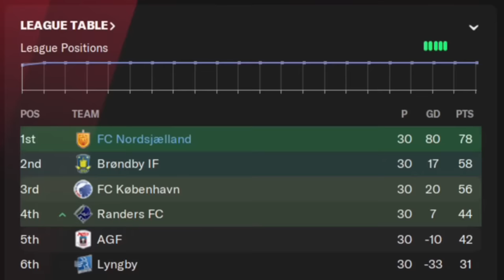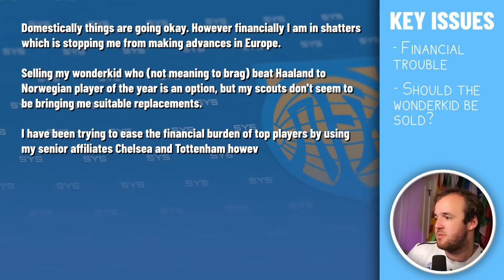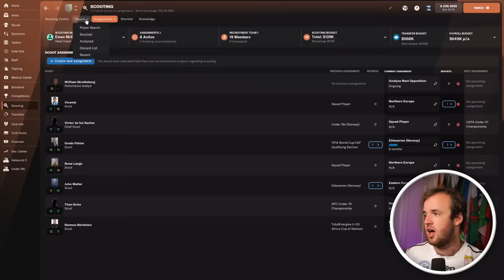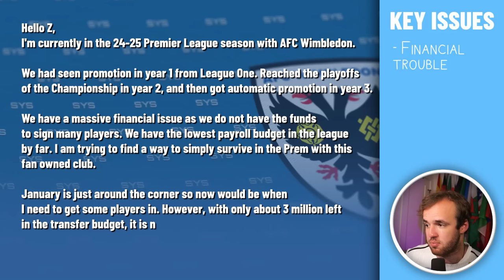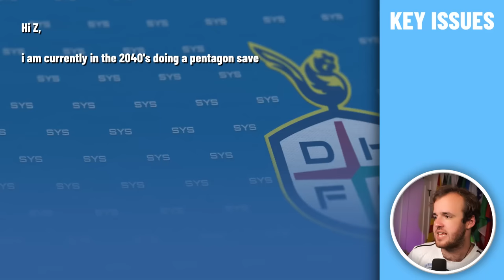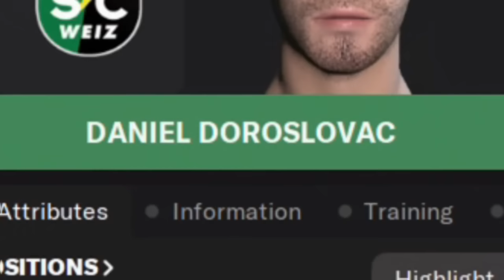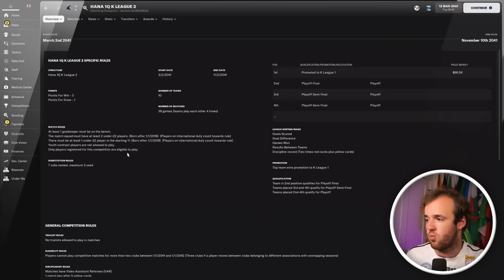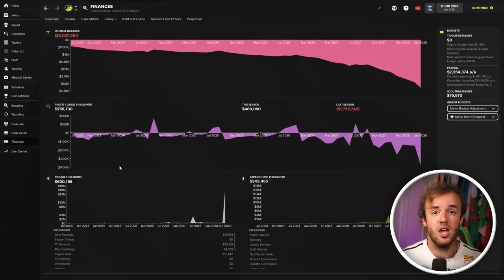Saving Saves With No Budget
It is time - you have submitted your saves and it is time to save them the best we can. This time around we run into a bunch of saves where teams are significantly outgunned financially. The finances are always the hidden factor in whether your save is easy or not, it is like Football Manager’s actual difficulty setting. There are ways to overcome financial disadvantages and I will be trying to show them off in this video.

There are also videos that have tactic issues and need some more wonderkids and LOANS because this is Football Manager, so if you have those issues in your save of course I have some tips and songs to help you out. It wouldn’t be save your saves without at least one helpful song to help you in FM anyways. You know that. Have the faith.

Much Love,
FM Senpai